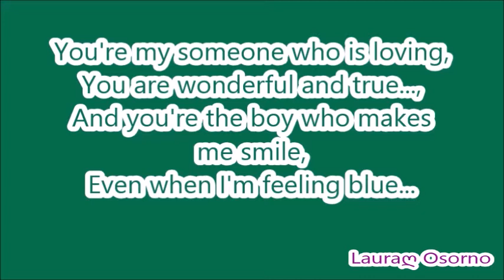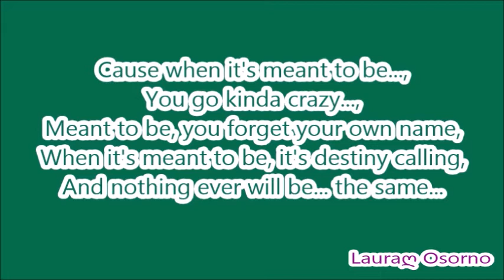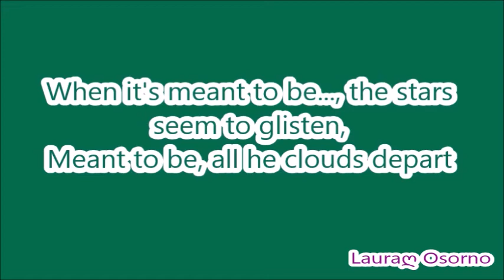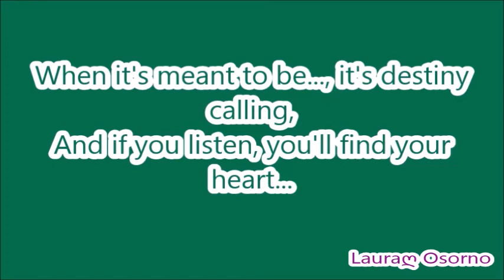Teen Beach 2 (Meant To Be ) Letra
Cancion de la pelicula Teen Beach 2